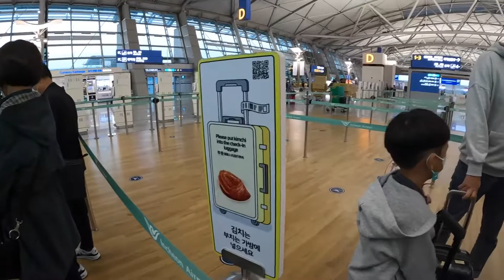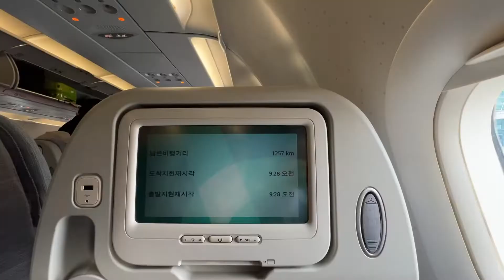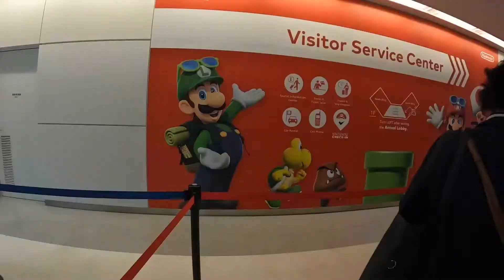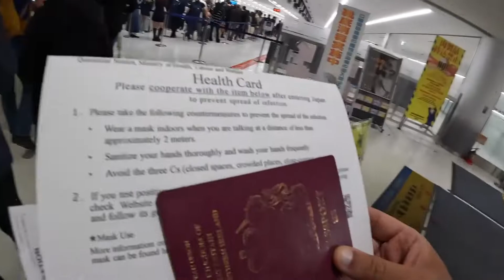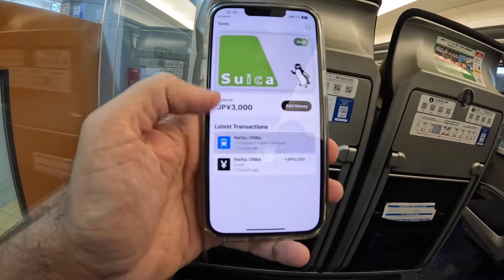ARRIVING IN JAPAN ON AIR SEOUL! BORDERS JUST REOPENED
I fly to Japan on Air Seoul, check out my trip and how it was arriving in Japan after the pandemic restrictions are finally lifted!.